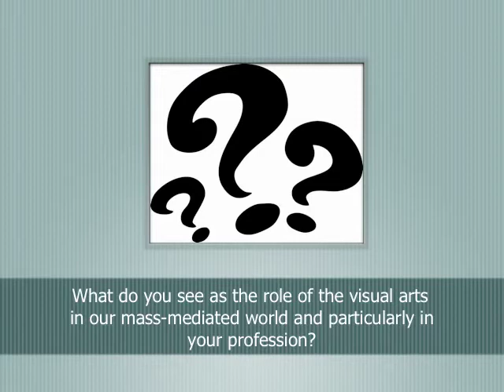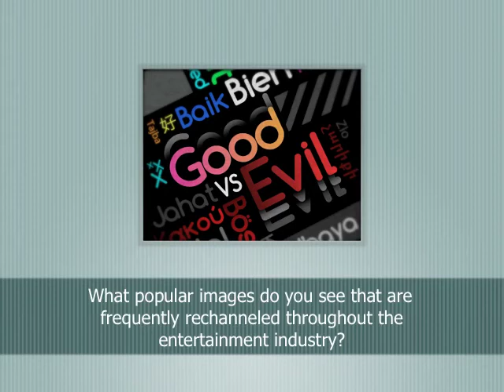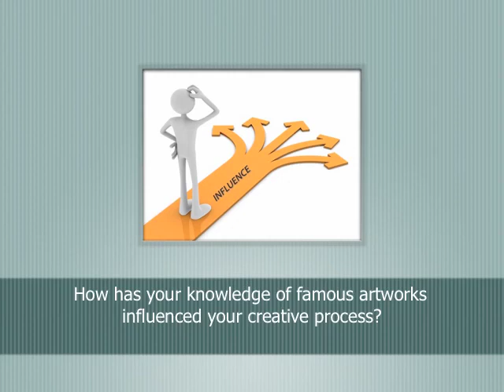Podcast Interview of Maree Ward-Russell by Aleta Overton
Images used:

Ward, M. (Photographer). (n.d.). Author. [Web Photo].
(n.d.). Question marks. [Web Graphic]. (n.d.). Wireless. [Web Graphic]. Jah. (Artist). (n.d.). Good vs evil. [Web Graphic]. (n.d.). Pop culture. [Web Graphic]. (n.d.). Influence. [Web Graphic].